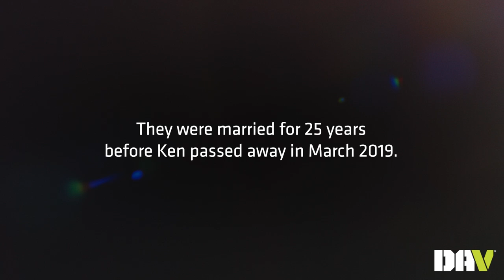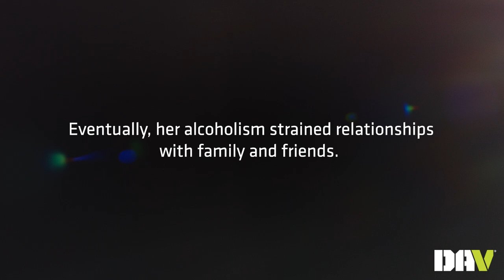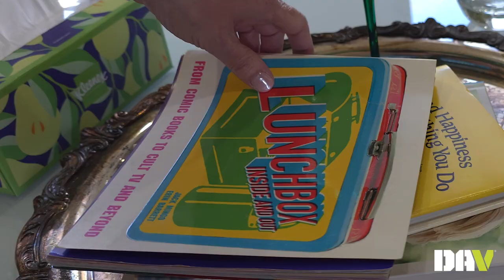A Navy Veteran regains her dignity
At rock bottom, Navy veteran Stephanie Duncan checked into Domiciliary Care for Homeless Veterans at the Cincinnati VA Medical Center. The program provides state-of-the-art, high-quality residential rehabilitation and treatment to veterans with mental illness and addiction.

About three weeks into the program in October 2023, Duncan and other program residents attended the annual Homeless Veterans Stand Down at DAV National Headquarters in Erlanger, Kentucky. Through the event, she was able to access services that helped get her life back on track.